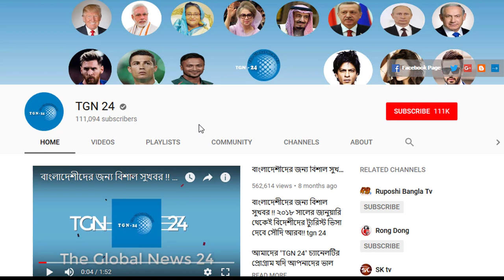সৌদির ভাইগন একটু সময় করে ভিডিওটি দেখুন। সৌদিতে আকামা নবায়ন করার আগে নতুন আইনটি জেনে নিন।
সৌদি সরকারের নতুন আকামা আইন। আকামা রিনিউ করার ব্যাপারে সৌদি শ্রম মন্ত্রনালয় থেকে দেওয়া জরুরি শর্ত যা অনেকেই জানেন না। তাই পুরো ভিডিওটি দেখে এখনই বিস্তারিত জেনে নিন।